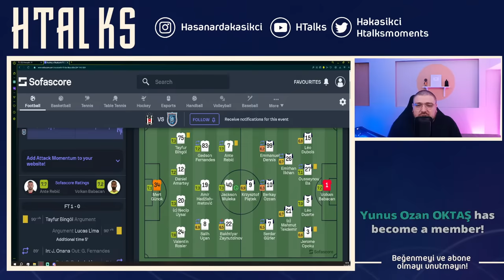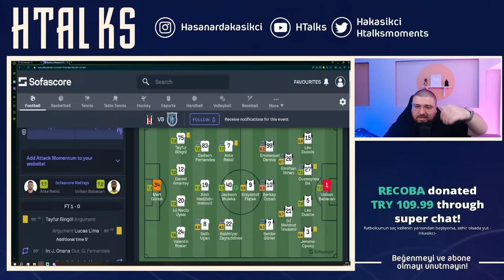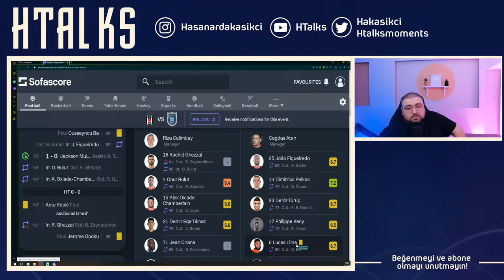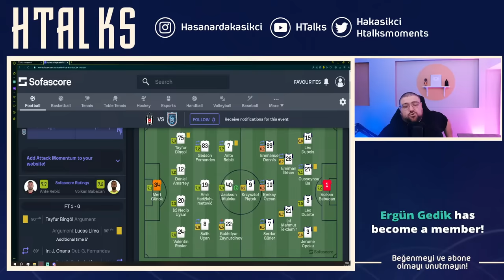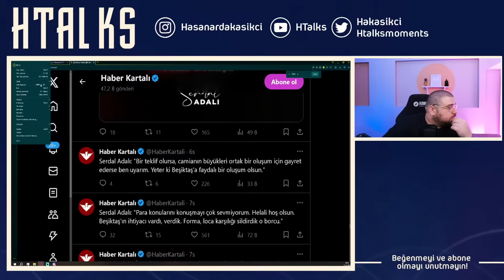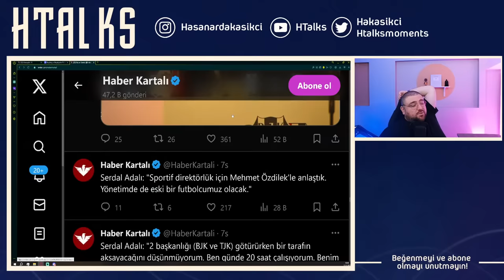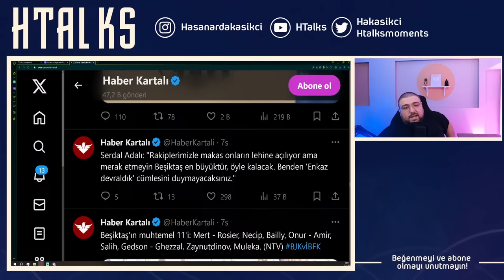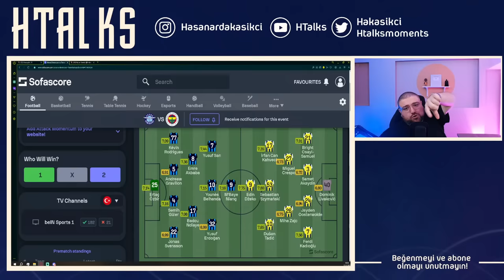Beşiktaş - Başakşehir FK | Maç Sonu Değerlendirmesi